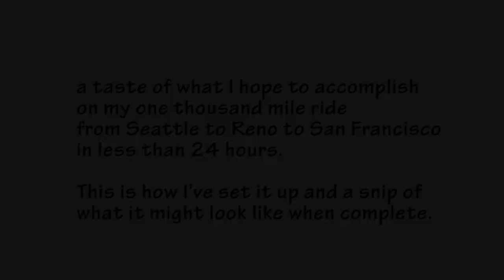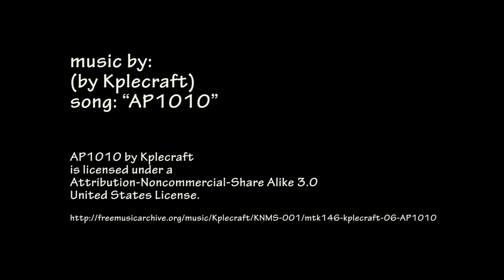Brinno Viaduct Run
Did a trial run with my tripod mount using my Brinno... before my 1K run!  :)
This was just a FIVE mile run.  Can you imagine 1K?!  :D